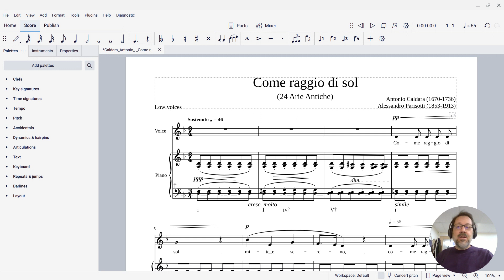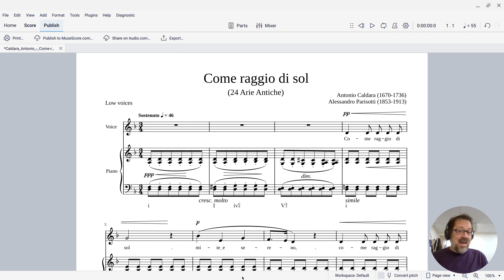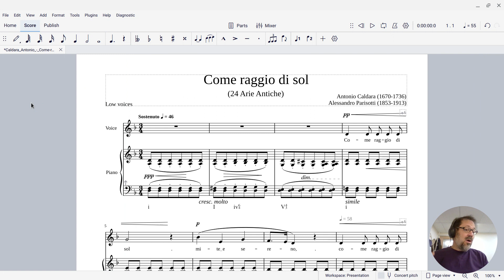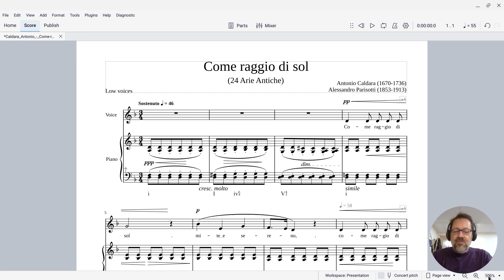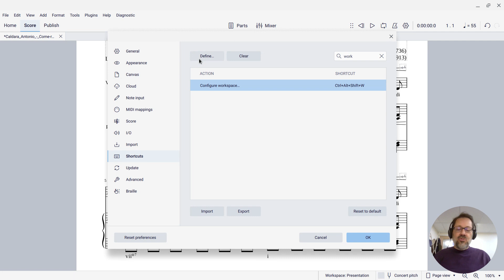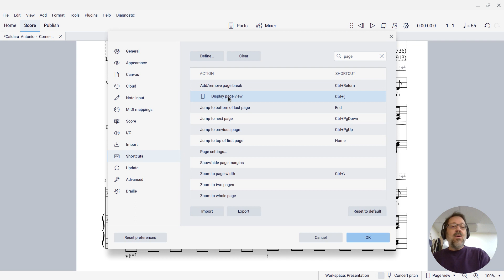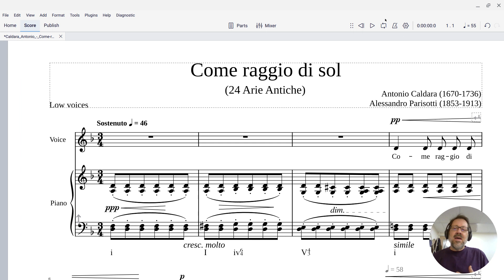Presentation mode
In some of my videos - such as my theory lessons - I use MuseScore as a fancy sheet music viewer. I have created a custom workspace to give me as clean a view of the score as possible, without all the distractions of extra panels and controls. In this video post, I show you exactly how you can do this too.